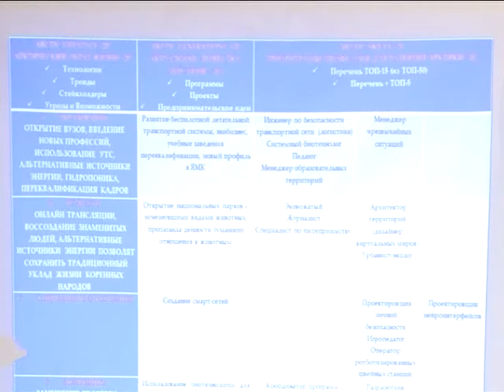Форсайт-лаборатория или технологии будущего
Лабытнангские школьники и студенты поделились знаниями, полученными на Арктическом образовательном форуме со своими сверстниками.